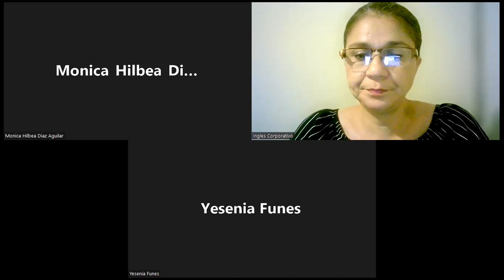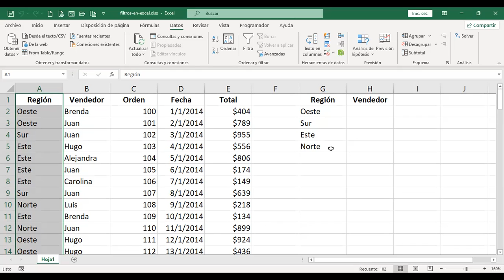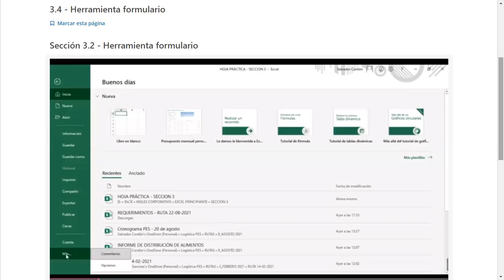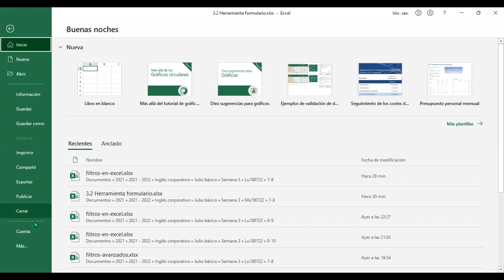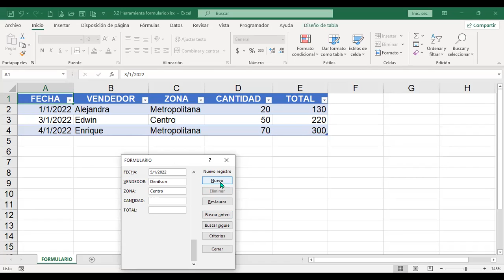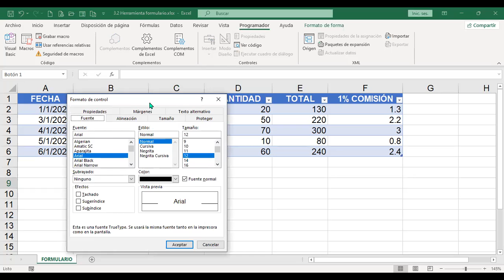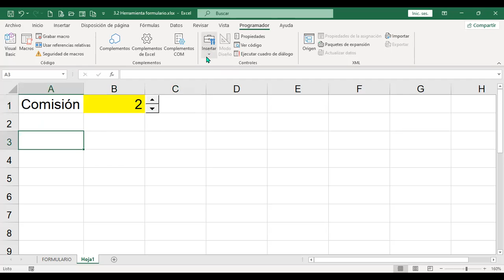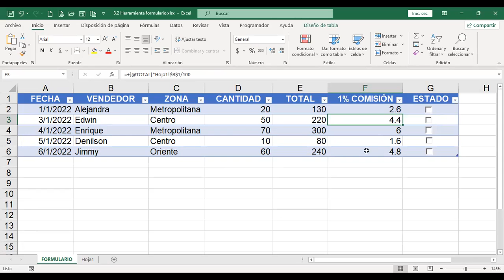Inglés Corporativo-190722-Herramienta Formulario